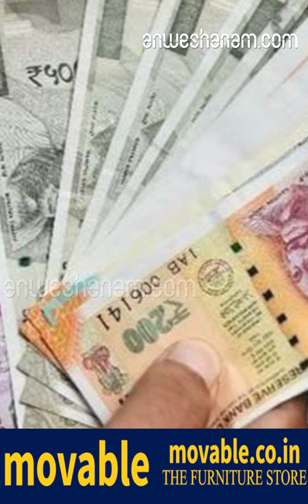മധ്യപ്രദേശില്‍ പിടിച്ചെടുത്തത് 281 കോടി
വളരെ വ്യാപകവും ആസൂത്രിതവുമായ കള്ളപ്പണ ഇടപാട് ശൃംഖലയാണ് ഇതിനു പിന്നിലെന്നും ആദായനികുതി വകുപ്പ്

 മധ്യപ്രദേശില്‍ രണ്ടു ദിവസമായി നടന്ന ആദായനികുതി റെയ്ഡില്‍ 281 കോടി രൂപയുടെ അനധികൃത പണം പിടികൂടി.
വളരെ വ്യാപകവും ആസൂത്രിതവുമായ കള്ളപ്പണ ഇടപാട് ശൃംഖലയാണ് ഇതിനു പിന്നിലെന്നും ആദായനികുതി വകുപ്പ് പ്രസ്താവനയില്‍ വ്യക്തമാക്കി. തിരഞ്ഞെടുപ്പുമായി ബന്ധപ്പെട്ട് നടത്തിയ കള്ളപ്പണ വേട്ടയിലാണ് അനധികൃതമായി സൂക്ഷിച്ച കോടികളുടെ കള്ളപ്പണം കണ്ടെത്തിയത്. ഇതില്‍ ഒരു ഭാഗം ഒരു പ്രധാന രാഷ്ട്രീയ പാര്‍ട്ടിയുടെ ഡല്‍ഹിയിലെ ഓഫീസിലേയ്ക്ക് കൊണ്ടുപോകുമ്പോഴാണ് പിടികൂടിയതെന്ന് ആദായനികുതി വകുപ്പ് അറിയിച്ചു. 20 കോടി രൂപ ഹവാല ഇടപാടിലൂടെ ഒരു മുതിര്‍ന്ന നേതാവിന്റെ വീട്ടിലേയ്ക്ക് എത്തിക്കുകയായിരുന്നുവെന്നാണ് വിവരം.
ആസൂത്രിതമായി കള്ളപ്പണ ഇടപാടുകള്‍ നടത്തുന്ന വലിയൊരു സംഘം പ്രവര്‍ത്തിക്കുന്നതായി ആദായനികുതി വകുപ്പ് കണ്ടെത്തിയിട്ടുണ്ട്.
പ്രധാന രാഷ്ട്രീയ പാര്‍ട്ടി നേതാവിന്റെ അടുത്ത ബന്ധുവുമായി ഈ സംഘത്തിന് ബന്ധമുണ്ടെന്നതിന്റെ തെളിവുകള്‍ ലഭ്യമായിട്ടുണ്ടെന്നും ആദായനികുതി വകുപ്പ് വ്യക്തമാക്കി. 230 കോടിയുടെ കള്ളപ്പണ ഇടപാട്, 242 കോടിയുടെ വ്യാജ രേഖ ഇടപാട്, 80 കമ്പനികളുടെ നികുതി വെട്ടിപ്പുകള്‍ തുടങ്ങിയവ സംബന്ധിച്ച വിവരങ്ങളടങ്ങിയ രേഖകളും പിടിച്ചെടുത്തിട്ടുണ്ട്. വ്യാപകമായി  നടത്തിയ പരിശോധനയില്‍ കള്ളപ്പണം കൂടാതെ, കടുവാത്തോല്‍, 252 കുപ്പി മദ്യം, ഏതാനും വെടിക്കോപ്പുകള്‍ തുടങ്ങിയ പിടിച്ചെടുത്തതായി ആദായനികുതി വകുപ്പ് പ്രസ്താവനയില്‍ വ്യക്തമാക്കി.
ഹവാല ഇടപാട് സംബന്ധിച്ച് മധ്യപ്രദേശ് മുഖ്യമന്ത്രി കമല്‍ നാഥിന്റെ മുന്‍ പ്രൈവറ്റ് സെക്രട്ടറി പ്രവീണ്‍ കാക്കറുടെ വീട്ടില്‍ ആദായനികുതി വകുപ്പ് കഴിഞ്ഞ ദിവസം റെയ്ഡുകള്‍ നടത്തിയിരുന്നു.
തിരഞ്ഞെടുപ്പിന് മുന്നോടിയായി നടത്തുന്ന ആദായനികുതി റെയ്ഡുകള്‍ രാഷ്ട്രീയ പക്ഷപാതിത്വത്തോടെ ഉള്ളതാകരുതെന്ന് തിരഞ്ഞെടുപ്പ് കമ്മീഷന്‍ നിര്‍ദേശിച്ചിരുന്നു. പരിശോധനകള്‍ക്ക് മുന്‍പ് തിരഞ്ഞെടുപ്പ് കമ്മീഷനെ വിവരം അറിയിച്ചിരിക്കണമെന്നും നിര്‍ദേശമുണ്ടായിരുന്നു.

281 Crore Cash Collection Scam Found In Madhya Pradesh